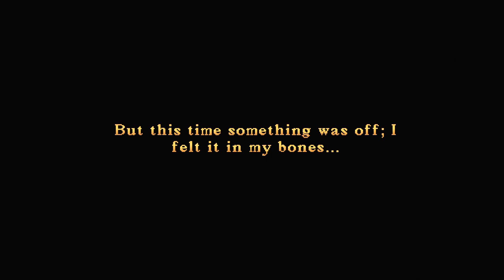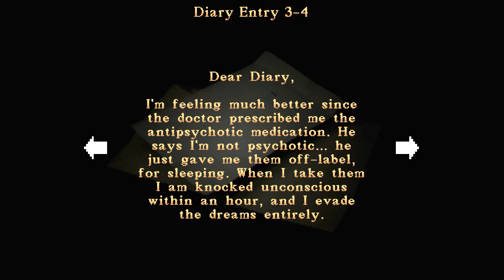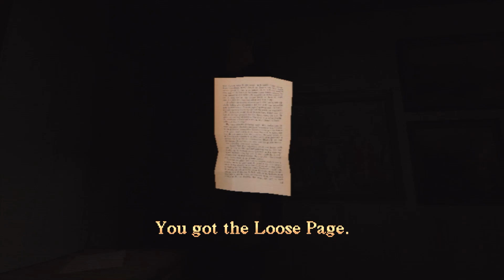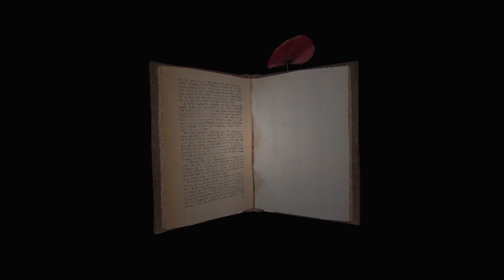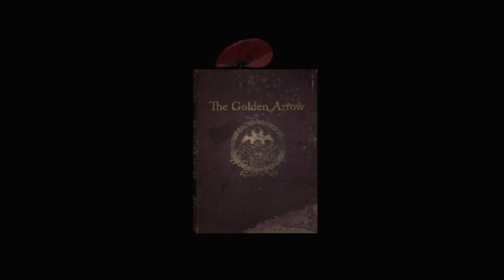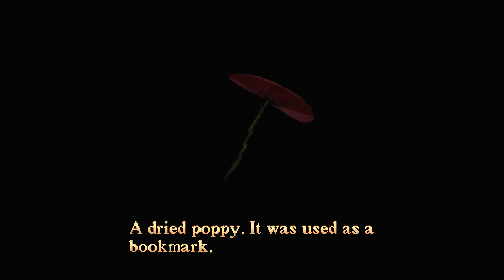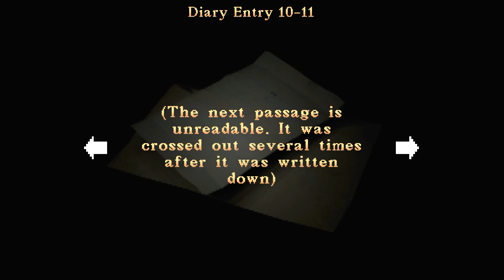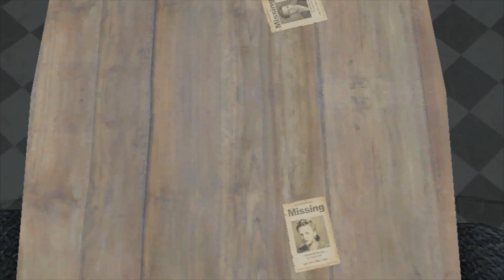Lake Haven - Chrysalis (2023). Ретро хоррор в стиле "Silent Hill". Полное прохождение (на ПК).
В "Lake Haven - Chrysalis" главный герой - агент Куп, получает вызов на очередное задание. Женщина по имени Элеонора не выходит на связь, и герою нужно проверить, что с ней случилось.

Геймплей классический - нужно собирать предметы, решать загадки с ними и немного стрелять.

В игре много отсылок к "Твин Пикс", "Сайлент Хилл" и "Resident Evil".